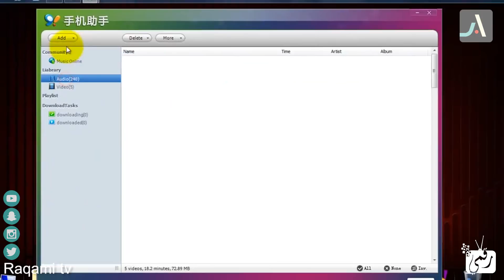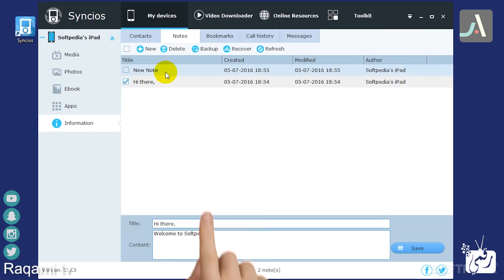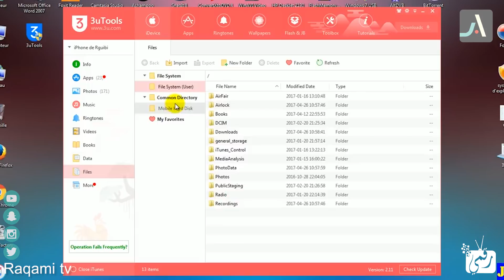افضل برامج بديلة للايتونز وتغيير نغمات الايفون | الجزء #2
افضل برنامج بديل للايتونز، برامج تغنيك عن الايتونز لنقل ملفات الايفون الى الكمبيوتر والعكس، شرح نقل ملفات الايفون.. بديل الايتونز 2017
 The best free alternative to iTunes 2017
روابط تحميل افضل برنامج بديل الايتونز
6. برنامج IPHONE PC SUITE
7. برنامج iMazing
8. برنامج  iDevice Manager
9. برنامج  Syncios
10. برنامج 3u tool